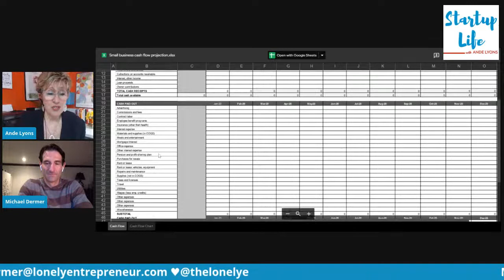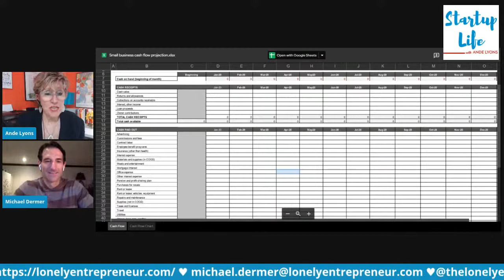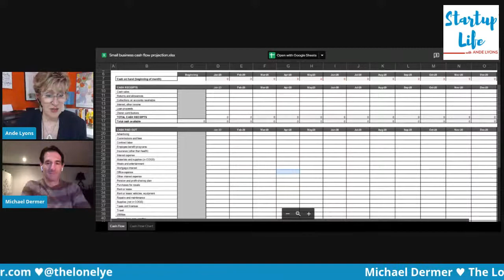How Founders Can Preserve Cash to Keep Their Startup Alive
Business as usual is no longer working in the "new normal" landscape.

It's disorienting, and it feels like 2 + 2 ≠ 4.

Michael Dermer, founder of The Lonely Entrepreneur Learning Company, had a $60 million business with 500 employees in early 2008.

He almost lost it all. Bullets were flying, and it felt like he was getting kicked between the legs 20 times a day.

At the time Michael did not have the skill set for keeping a business alive during an economic collapse. Fortunately, he quickly adjusted and adapted, and saved his business, which he later sold in 2012.

Michael shares his strategies and insights for preserving cash and keeping your startup alive.

Post your questions and concerns - we are here to help you!

Do you have questions, problems, or an emergency and need an “Urgent Care for Startup Founders” coaching session? You can schedule me in 10 minute increments… I’d be honored to mentor you through whatever challenges you’re facing.

I interview everyday founders from all industries, sharing their best advice for navigating the murky waters of startup life

Do you need a pitch deck reviewed? I've raised millions from VCs and thousands from Angels... and I'm a co-host of a monthly pitch event in Boston. I can make sure your deck is ready for investors and a pitch event.